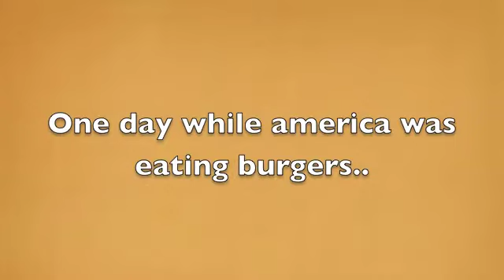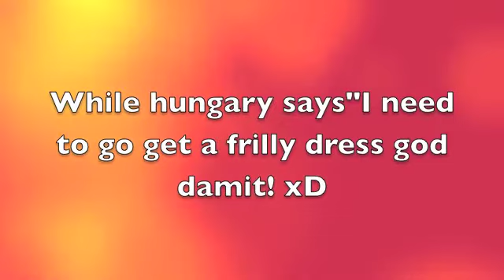Cosplaying hell (READ DESCRIPTION)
And below comment what would you like me to post up next!